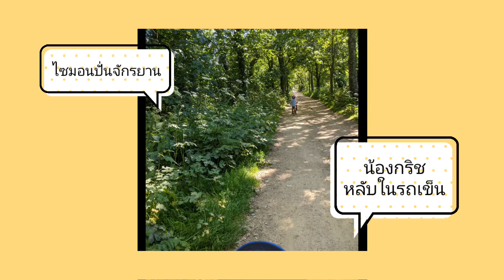บรรยากาศหน้าร้อนละแวกใกล้บ้าน /Mummy_Oui